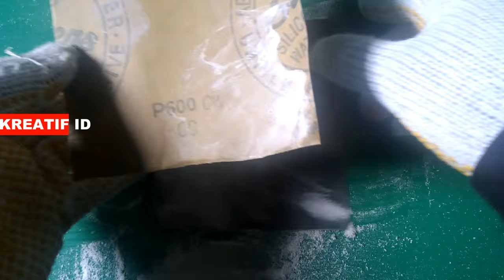Resin ART white smoke jewelry / DIY a Simple Way pendant epoxy resin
Hello everyone, I'm back to making crafts with simple materials. Resin ART white smoke jewelry / DIY a Simple Way pendant epoxy resin. KREATIF ID

Material
1. Resin
2. Paper
3. Sand P150-P5000
4. Pigment white
5. Compound
6. Water